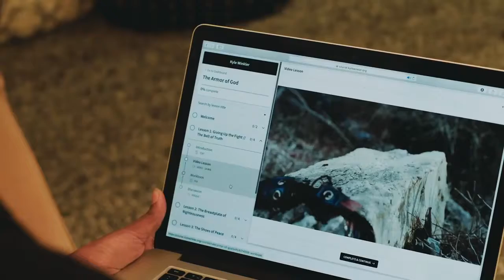What to Do When You Blow It! - Kyle Winkler (NSKM)